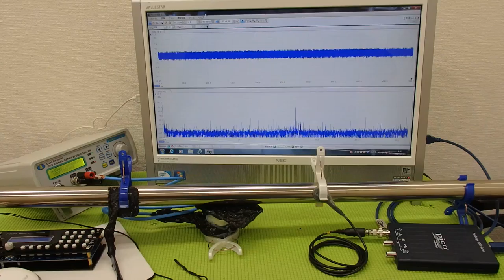対象物の振動モードに合わせた、超音波制御技術 ultrasonic-labo